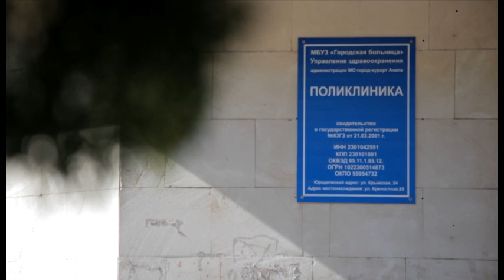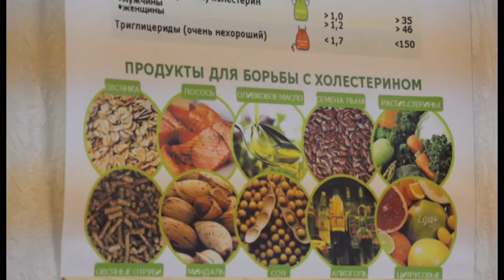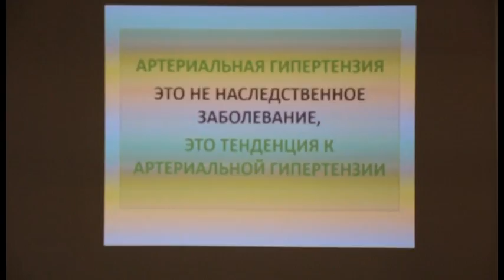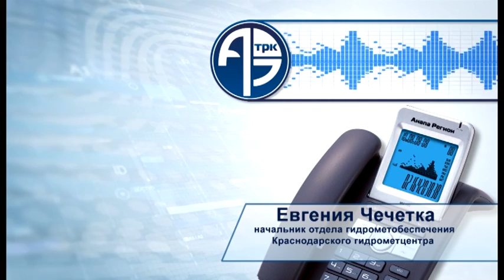Новости "Анапа Регион" от 19 апреля 2017 года